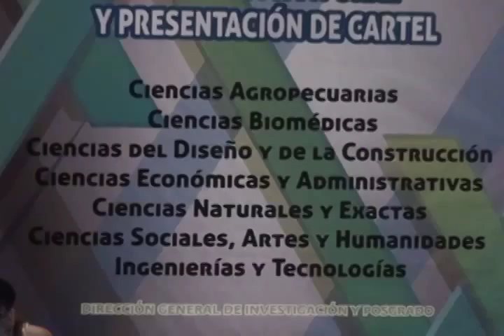INVESTIGADORES DE LA UAA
La UAA inauguró el 16 Seminario de investigación, actividad que reconoce el rector, le ha traído beneficios a esta casa de estudios.